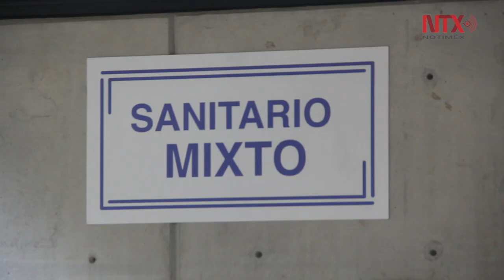Primer baño mixto en la UNAM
La FES Iztacala instaló el primer baño incluyente que busca proveer de servicios básicos a cualquier persona sin distinción por identidad de género.